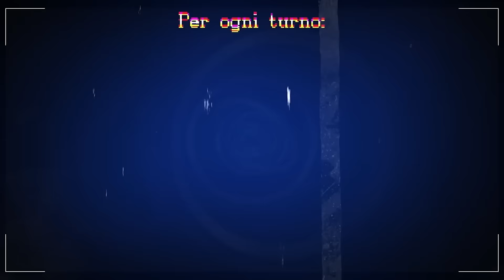⚽️🏆 5 SHOT TOURNAMENT: LUCA CAMPOLUNGHI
ANDREA FRATINO